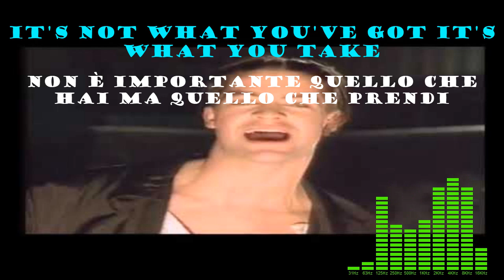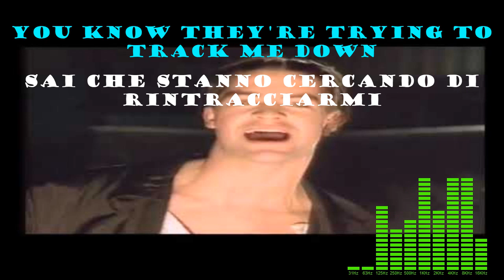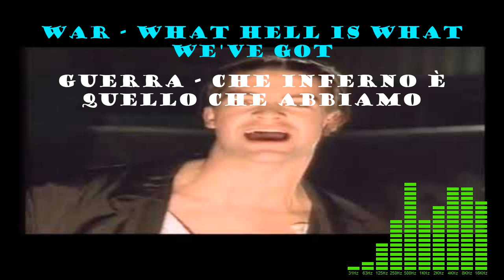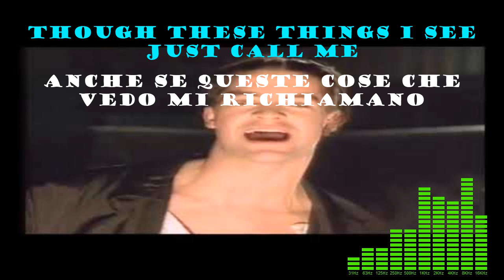Picnic At The Whitehouse We Need Protection (testo e traduzione)